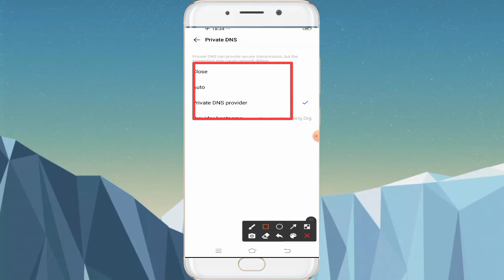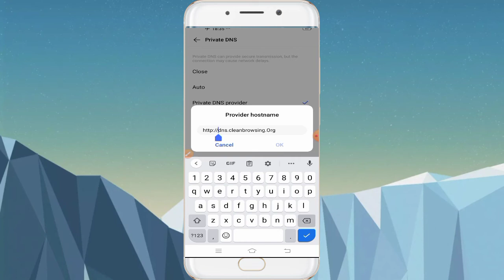how to Porn Site Ads off setting mobile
Porn Site Ads off setting

All link

Setting link : dns.cleanbrowsing.Org